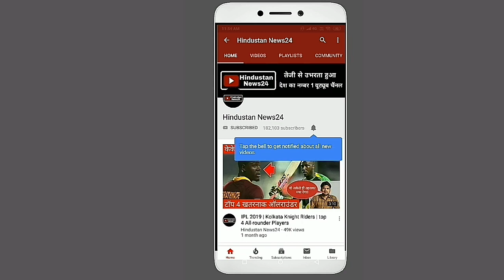IPL 2019 | Sunrisers Hyderabad | Sunrisers Hyderabad, the strongest IPL team, can win titles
Only a few days remain in the beginning of IPL 2019.
In this way, cricket fans have begun to speculate about which team can become the champion this time.
Yes, however, this time there has been a lot of change in the players in many teams.
Talk about Sunrisers Hyderabad. Of course in this team AB de Villiers, Virat Kohli, Rohit Sharma and Mahendra Singh Dhoni are not the big names of the cricket world.
Despite its last year's tour to the IPL final
Sunrise Hyderabad may also attack everyone this time too.
Yes, compared to the rest of the teams, Sunrisers Hyderabad team has good batsmen and they are also good bowlers.
Indeed, most teams only include the good batsman in the team.
But Sunrisers Hyderabad also offer the bowlers with the batsman.
In batting are batsmen like Martin Guptill, Riddhiman Saha, Johnny Bairstow, Ken Williamson, David Warner, Deepak Hooda, Manish Pandey, Ricky Bhuiy Srivats Goswami. If you go, you have the ability to destroy any bowling attack.
There are good bowlers like Bhuvneshwar Kumar, Sandeep Sharma, Siddharth Kaul, Khalil Ahmed, Billy Stenlake, who are keen to break the batting order of any team.
Apart from this, all-rounders such as Yusuf Pathan, Shakib Al Hasan, Mohammad Nabi, Abhishek Sharma, Vijay Shankar, Rashid Khan, who are playing the ball together with the bat, have the ability to win the team alone.